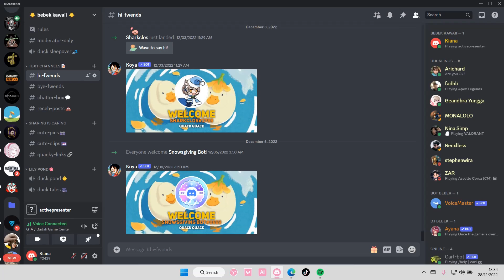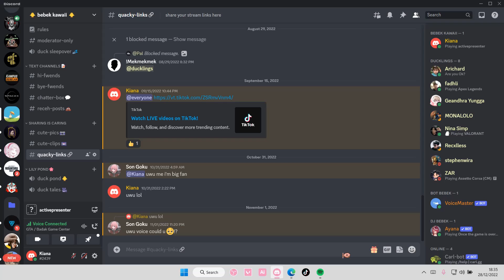[How to Add Descriptions on Discord?] [Easy Tutorial with Step-by-Step Guide]?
This tutorial will show you how you can add a description to your Discord channel.